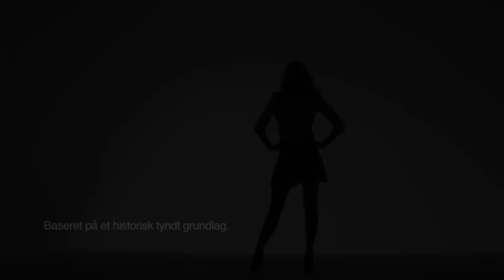By Linse - Stop The Killing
Big thanks to : Thomas Fryd, Mark Balstrup, Jesper Vestergaard, Carsten Jørgensen, Ronni Garner, Sonny Holm, Niels Laigaard, Fairdog, Dansk Muskelhunde Union, all the wonderful dogpeople and dogs. Ps. The fur is fake :)